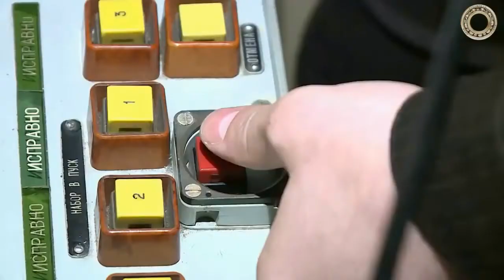"Москит" - гроза корабельных групп